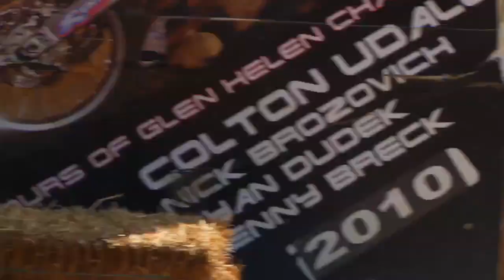Gareth Swanepoel-Blake Baggett-Tarah Gieger-Dakota Tedder-Brock Tickle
practice day at GLEN HELEN